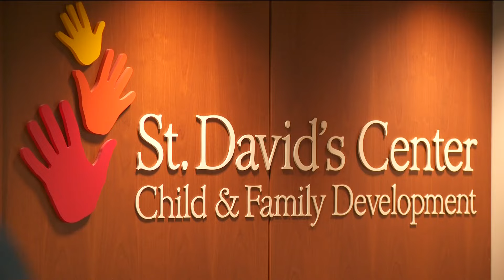DEED announces $6.2 million in grant money to increase childcare affordability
More than 20 childcare facilities will receive the funding, including the Saint David’s Center for Child & Family Development in Minnesota.